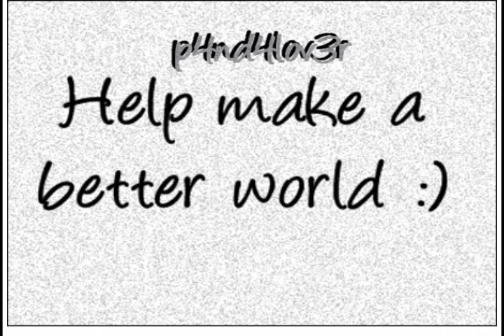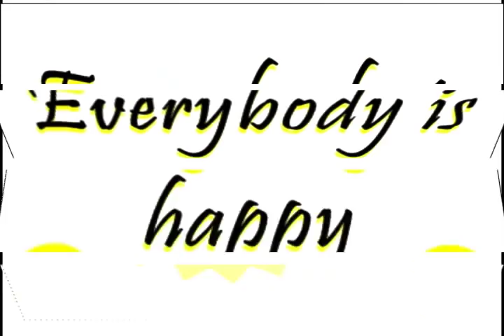SAVE ENERGY SAVE EARTH SONG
HAI FRIENDS
.:Lyrics:.
I love our energy,
Our special energy
If we save a little bit
If we walk a little bit
Everybody is happy
Lets start saving energy
Lets save our earth
New habits, a brighter future
Lets make it together!
SAVE ENERGY! SAVE EARTH!